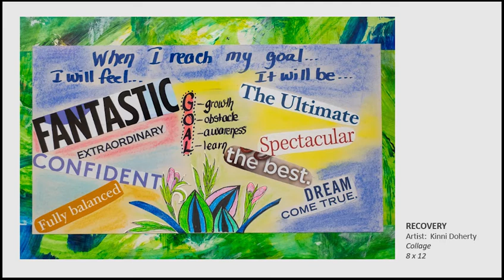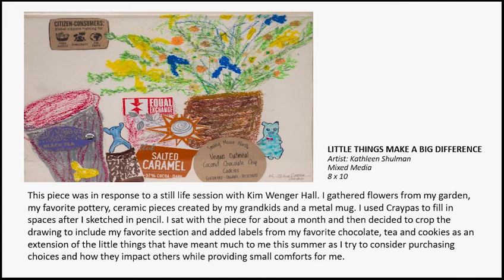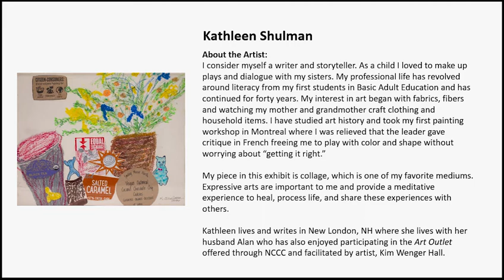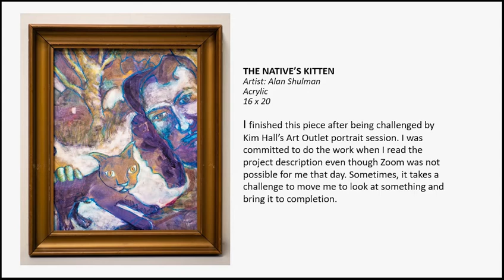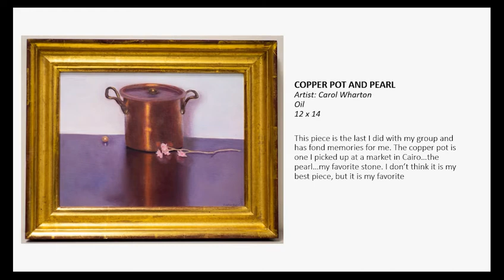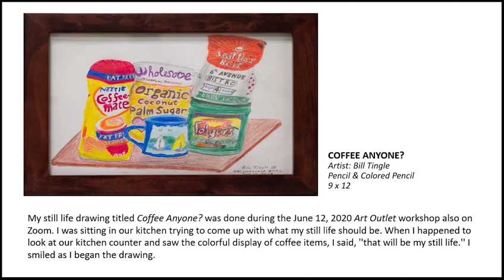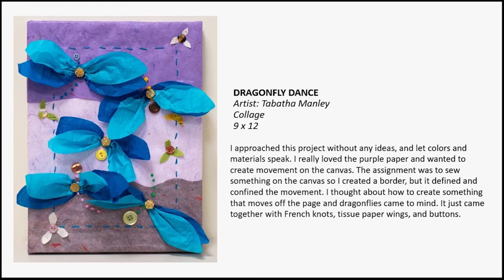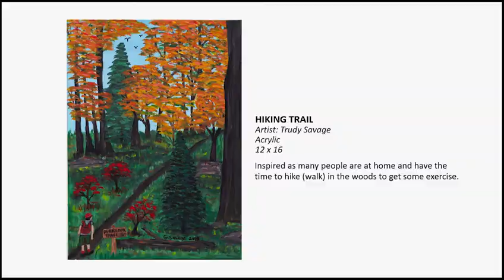Telling Our Stories Art Slideshow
Telling Our Stories Through Word and Image: this art was created as part of the Creative Arts Program for patients and caregivers at Norris Cotton Cancer Center in Lebanon, NH